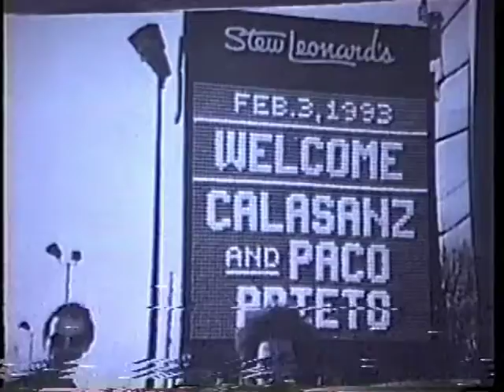The Calasanz Show Part 1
Calasanz showcases his history of becoming a Master Martial Artist. This video shows his endurance, stamina, perseverance, and flexibility as a Master mixed martial artist. If you watch long enough you will be amazed at how he is able to do all that he does in kick boxing, boxing, knife fighting, strength training, and all the martial arts combined.